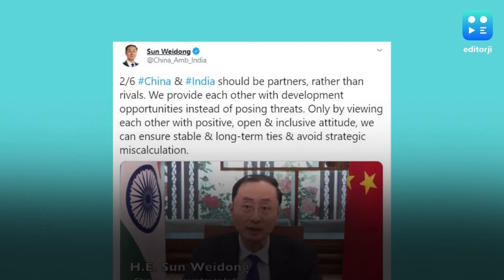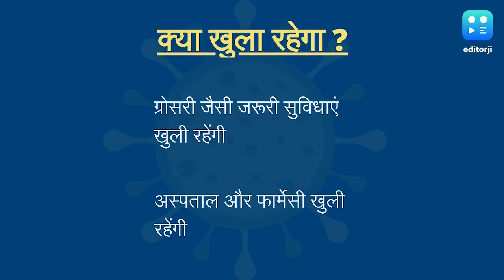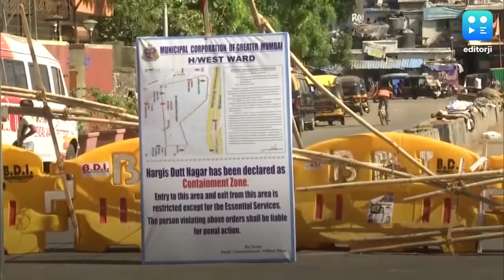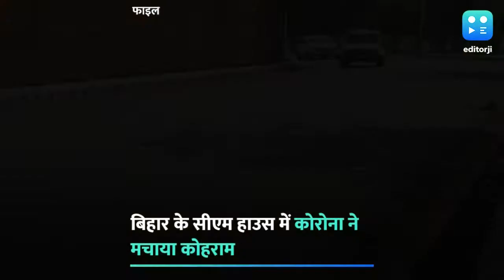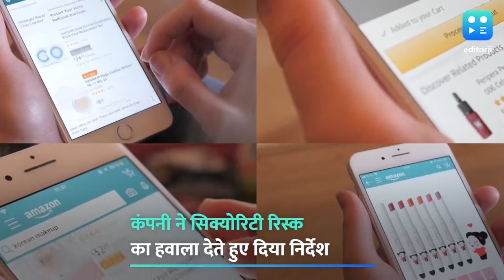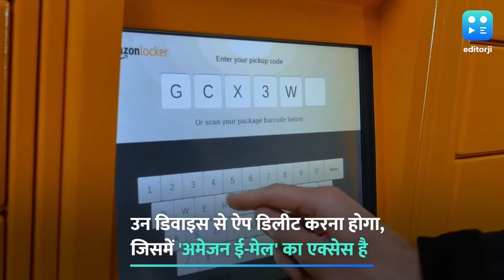खबरों के मॉर्निंग डोज में देखिए...यूपी में लॉकडाउन का इफेक्ट क्या? ..सिर्फ editorji के playlist में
सुबह की चाय के साथ जानिए...चीन कहां पीछे हटने पर हुआ सहमत?...यूपी में कितने घंटे का लगा है लॉकडाउन?. कोरोना पर AIIMS के डायरेक्टर ने क्या दी चेतावनी? ...WHO ने आखिर धारावी मॉडल की सराहना क्यों की?...गैंगस्टर विकास दुबे की पत्नी ने क्या कहा. और भी बहुत कुछ...सिर्फ editorji के playlist में